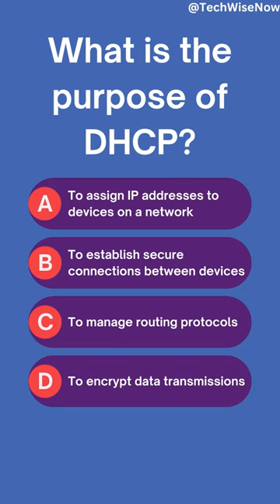DHCP: 🌐 IP Address Provider#shorts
DHCP (Dynamic Host Configuration Protocol) 🌐 acts as the IP address provider 🏢🌐 for devices on a network. Its purpose is to seamlessly assign unique IP addresses to devices, like a distributor of digital addresses 🎟️🔖. By dynamically assigning IP addresses, DHCP ensures efficient communication and connectivity among devices, eliminating the hassle of manual configuration 🔄🔌. Let DHCP handle the address distribution while you focus on connecting and collaborating with ease! 💻📱💬